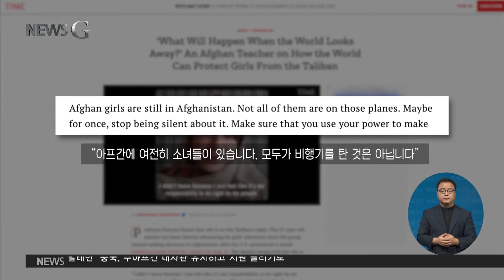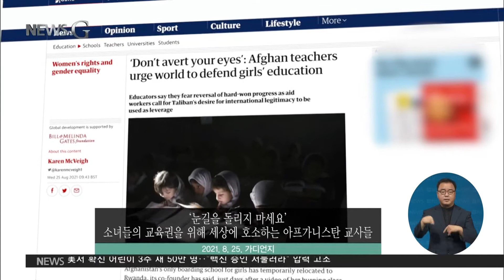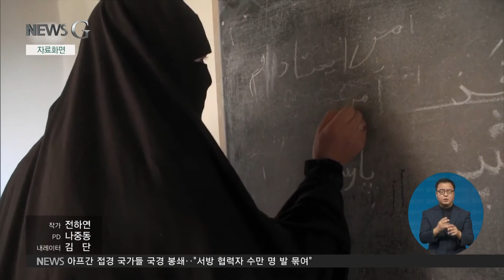2021. 09. 03. [뉴스G] 아프간 여학생들에게 학교를 돌려주세요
지난달 미군이 아프가니스탄에서 완전 철수하면서 탈레반이 아프간을 장악했는데요.

후퇴하는 여성인권, 특히 여학생들 교육권이 문제입니다.

아프간 교사들은 국제사회에 관심을 호소하고 있습니다.

뉴스G에서 들어보시죠.

[리포트]

지난달 26일, 미국 시사주간지 타임은 아프간 교사의 인터뷰를 보도했습니다.

23세의 파슈타나 두라니 씨는 탈레반의 레이더망을 피해 고향인 아프간 칸다하르에 숨어 있는데요.

그는 소녀들의 교육을 위해, 그리고 교사의 책임을 다하기 위해 아프간에 남았습니다.

그는 아프간에 있는 소녀들을 잊지 말아달라고 호소했습니다.

“나와 얘기한 사람들과 소녀들은 “우리의 꿈과 목표가 모두 사라졌다. 모든 게 사라졌다”라고 말합니다”

“아프간에 여전히 소녀들이 있습니다. 모두가 비행기를 탄 것이 아닙니다”

지난달 24일, 미국 뉴욕타임스는 탈레반이 여성들에게 집에 머물라고 지시했다고 전했습니다.

자비훌라 무자히드 탈레반 대변인은 탈레반 일부 전사들이 여성을 해치지 않도록 아직 훈련받지 않았다며, 여성들은 반드시 집 안에 머물러 있어야 한다고 지시했습니다.

탈레반은 1996년부터 2001년까지 과거 아프간을 통치할 때, 여성의 교육권을 박탈하고 인권을 억압했습니다.

여성은 학교에 가거나 밖에서 일할 수 없었고, 남성 보호자 없이는 외출도 금지됐습니다.

워싱턴에 있는 씽크탱크인 ‘글로벌 디벨롭먼트’의 자료에 따르면, 탈레반이 통치한 마지막 해인 2001년에 아프간에서 초등학교에 다닌 여학생은 12%에 불과했지만, 미국 통치기인 2015년에는 50%로 나타났습니다.

2020년에는 학교에 다니는 950만 명의 학생들 중 39%가 여학생이었습니다.

그러나 탈레반이 다시 아프간을 장악하면서 모든 게 바뀌었습니다.

영국 가디언지는 아프간 교육자들의 인터뷰를 보도하며, 탈레반이 국제사회로부터 합법성을 인정받기 위해 아직은 공개적으로 유화적인 태도를 보이고 있다고 전했습니다.

그러나 국제사회의 관심이 사라진다면, 잔혹했던 과거 집권 당시로 회귀할 거라고 덧붙였습니다.

깊은 상실감과 불안감 속에서, 아프간 교육자들은 여학생들이 교육받을 수 있도록 국제사회의 관심과 지원을 호소하고 있습니다.